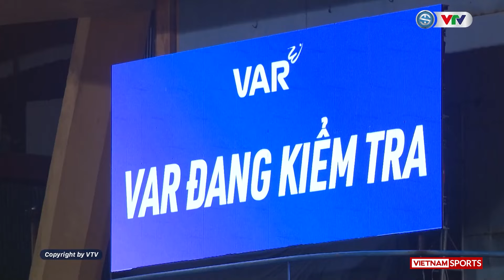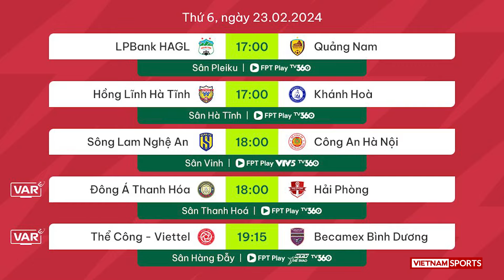VN Sports 23/2 | HLV từ chối lời xin lỗi của Đình Bắc, Xuân Trường lần đầu tiết lộ bị bệnh tim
HLV từ chối lời xin lỗi của Đình Bắc, Xuân Trường lần đầu tiết lộ bị bệnh tim

►Vietnam Sports News - Kênh Youtube cập nhật tin tức bóng đá Việt Nam nhanh nhất, chính xác nhất, hình ảnh thực tế nhất.
►Đăng ký ngay để nhận được video sớm nhất.